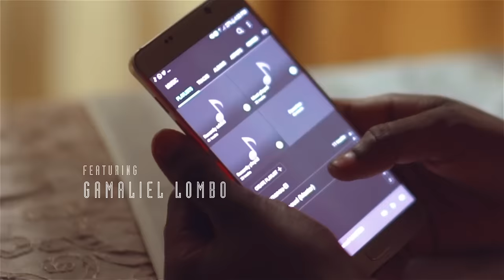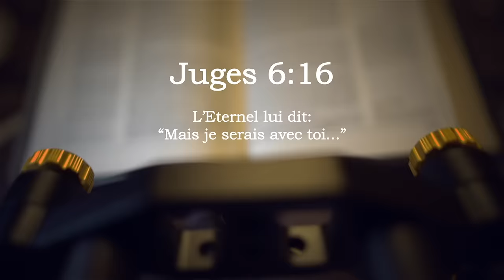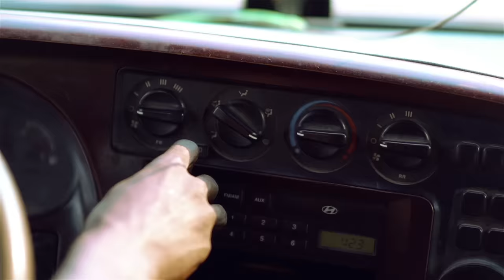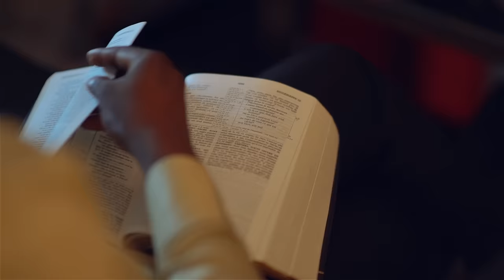Lord Lombo - "EMMANUEL" ft. Gamaliel Lombo & Sandra Mbuyi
Achetez l'album IMMANOUEL (dans lequel il y a le chant CHA-POP) sur toutes les plateformes de téléchargement légal. Voici les liens: